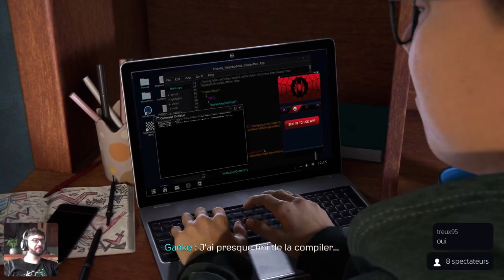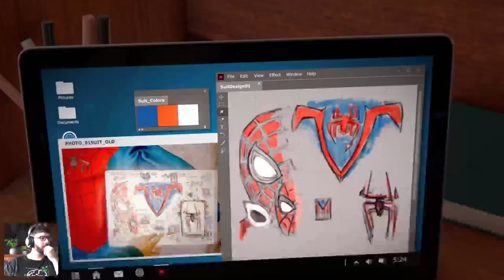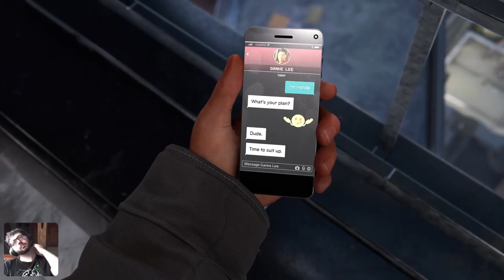Marvel's Spider-Man : Miles Morales - 06 (trophées)